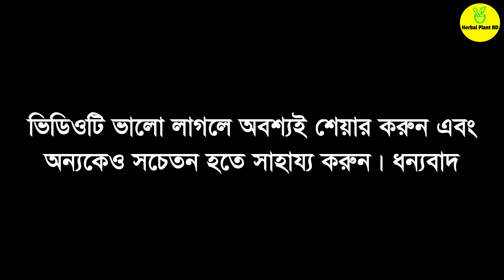১ মাসে লম্বা হওয়ার উপায়, লম্বা হওয়ার উপায় ঔষধ, লম্বা হওয়ার বৈজ্ঞানিক উপায়, Herbal Plant BD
ইংল্যান্ডের অ্যালিস রবিনসন আধুনিক অনেক পদ্ধতি পরিক্ষা করে দেখেছেন সপ্তাহে হাফ ইঞ্চি পর্যন্ত লম্বা হওয়া সম্ভব। আজকের এই ভিডিওতে আমরা লম্বা হওয়ার সেই পদ্ধতিগুলো সম্পর্কে জানার চেষ্টা করব।

আপনি হয়ত জানেন না প্রাকৃতিকভাবে ঘুমের মধ্যেও আপনার উচ্চতা বৃদ্ধি পায়। আপনার এই উচ্চতা বৃদ্ধিকে কিছু এক্সারসাইজের মাধ্যমে দ্বিগুন করতে পারেন। সাধারনত ২৫ বছর বয়স পর্যন্ত প্রাকৃতিকভাবে উচ্চতা বাড়ানো সম্ভব। কিন্তু আজকে আমি যে উপায়গুলো বলব সেগুলো ফলো করলে ৩৫ বছর বয়স পর্যন্ত উচ্চরা বাড়ানো সম্ভব।